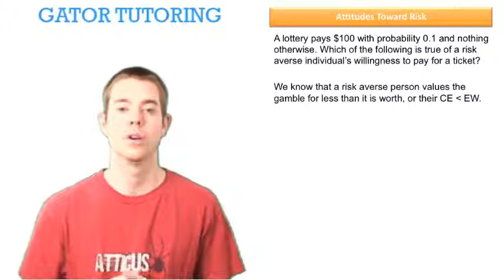Attitudes Toward Risk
This video explains attitudes toward risk